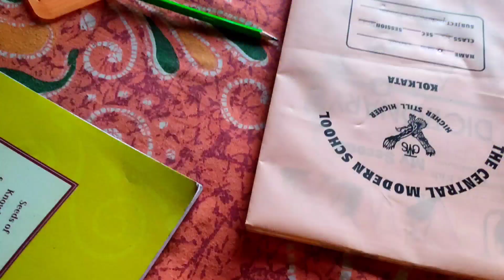||বাবুই পাখির চৈত্র সেলে শুধু জামা না বাবুর খেলাও হয়ে গেল|| রান্না করলাম ছেলের পছন্দের খাবার||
Hi guys, Welcome to my bengali vlog channel,I am a life style vlogger from Kolkata

On this channel I will be sharing my uncut life or I want to share my daily happy moments with u guys through my vlog on Riyas lifestyle @RIU ..